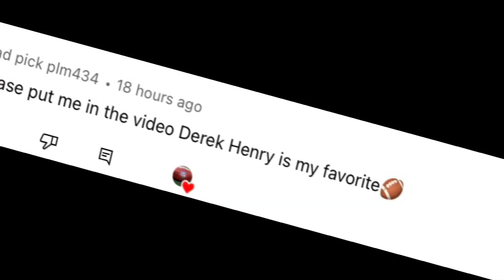Asking my subs who there fav player is part 3